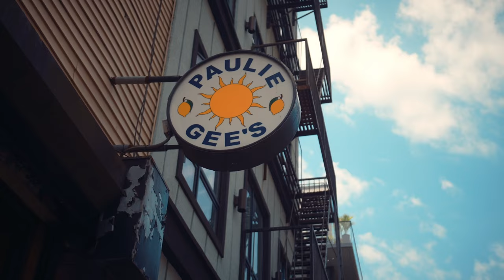Declan McKenna feat. Paulie Gee | The Wild Honey Pie Buzzsession Family Meal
Declan McKenna records a Buzzsession: Family Meal while whipping up a vegan pie with Pizza Restaurateur Paulie Gee. Buzzsessions: Family Meal are performance music videos produced by The Wild Honey Pie. With each new episode, we record our favorite bands as they record studio quality versions of their songs, with a dash of the culinary arts mixed in.

My House 3:58
Sympathy 8:29
The Key To Life On Earth 11:43

A collaboration with Topo Chico

Created by Eric Weiner
Produced by Eric Weiner
Associate Produced by Lucy Dunning and Emilio Herce
Engineered by Max Siegel
Mixed by Myles Rodenhouse
Directed and Filmed by Chromoscope Pictures
Food by Paulie Gee